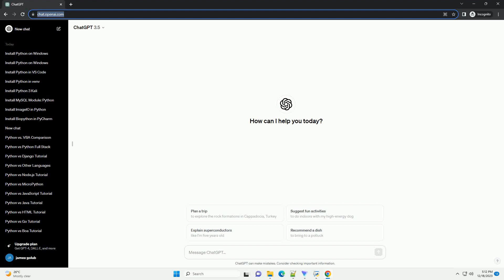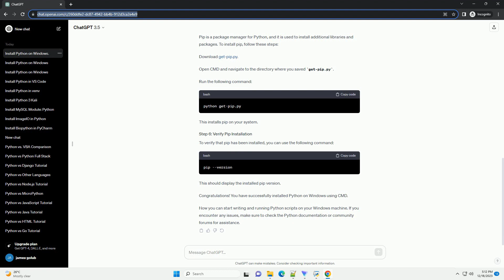how to install python in windows cmd